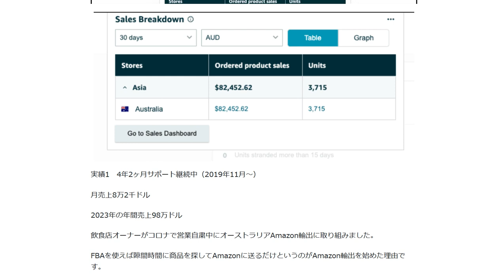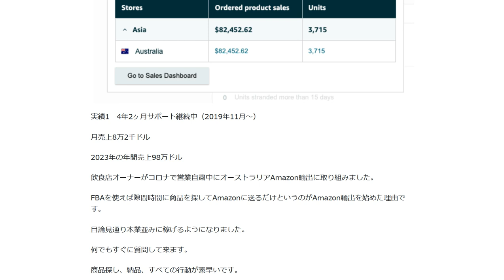オーストラリアAmazon輸出ビジネスで大切なのはスピード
1日10分で月10万円を稼ぐ! Amazon輸出ビジネスがわかる本(2013/11/22)